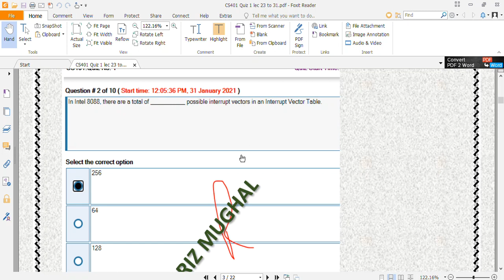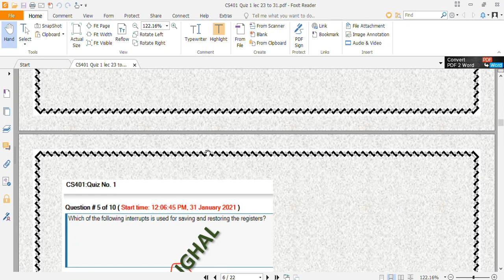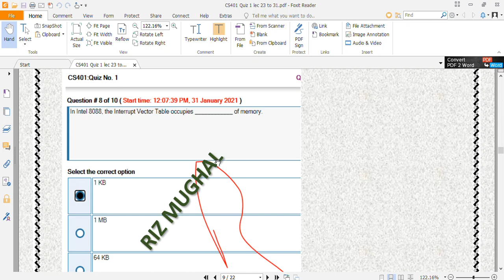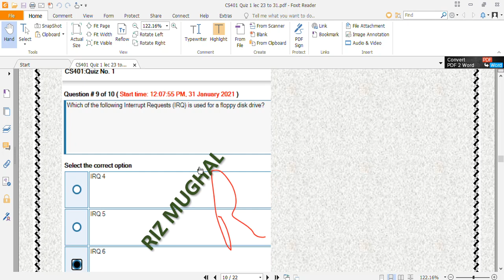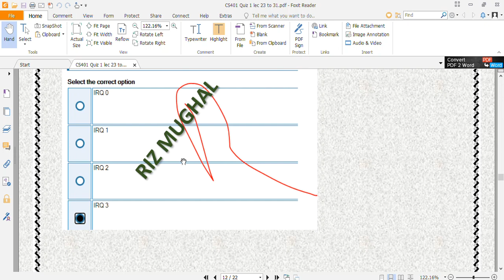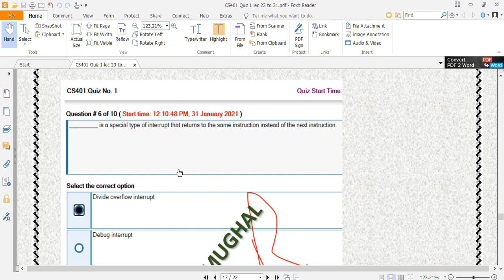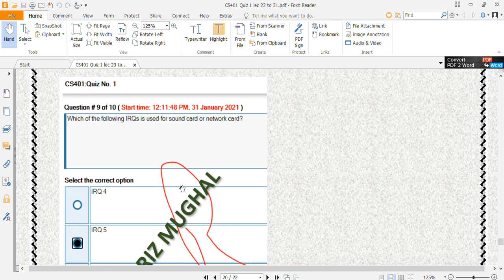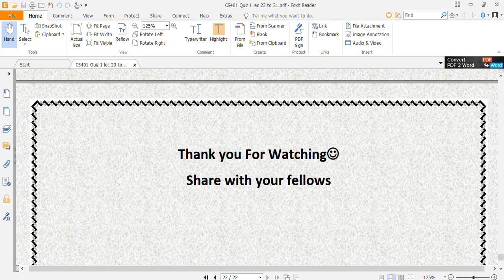CS401 1st quiz solved 100% correct answers fall 202021